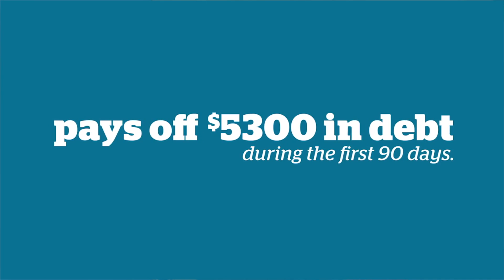Sept-3rd Bethany Announcements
This video is about Sept-3rd Bethany Announcements